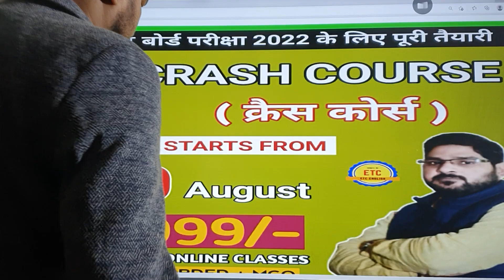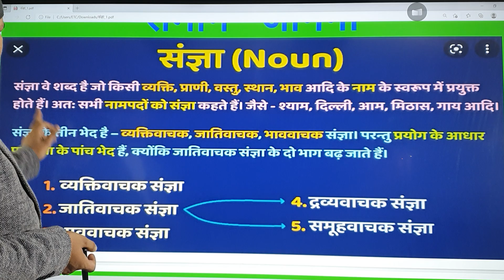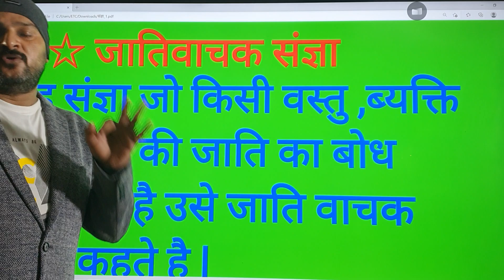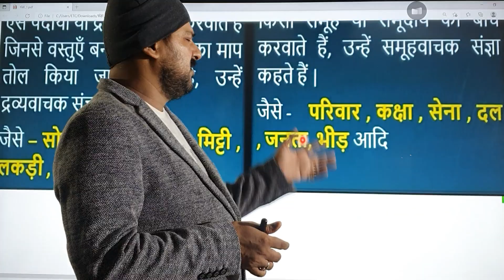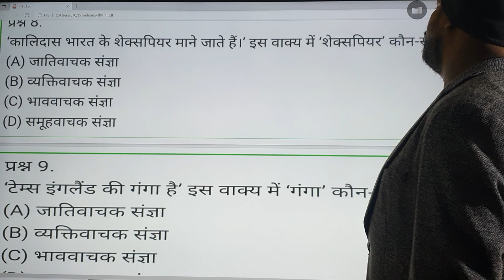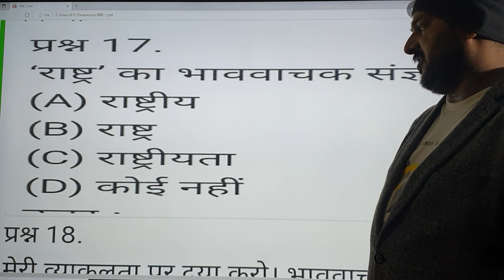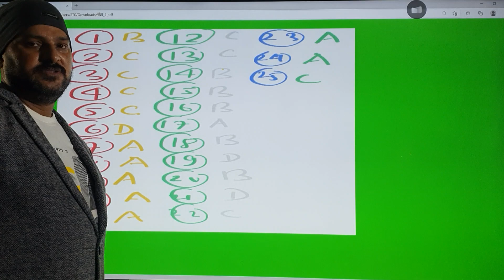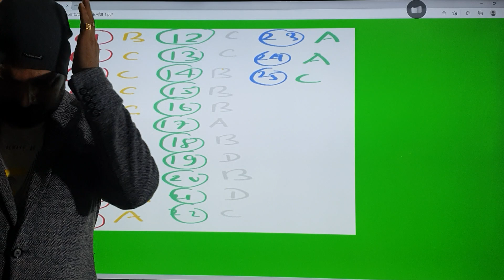Noun | Hindi byakran | sangya in Hindi Grammar | Hindi vyakran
sangya Hindi Grammar | Hindi vyakran| sangya Tricks
hindivyakran sangya sangya ke prakaar sangya ke Roop